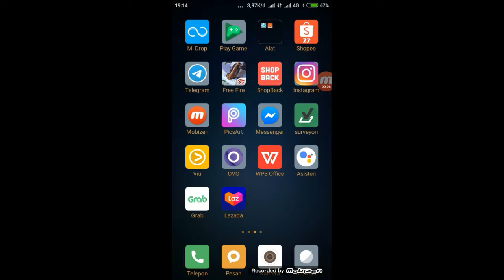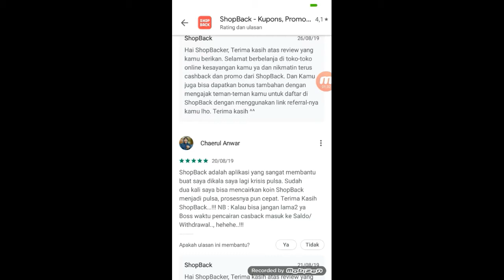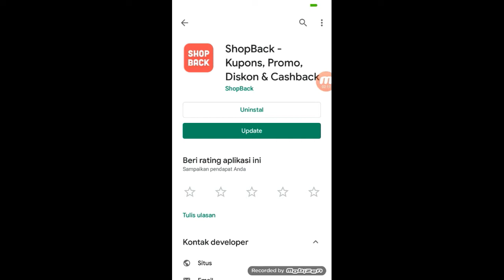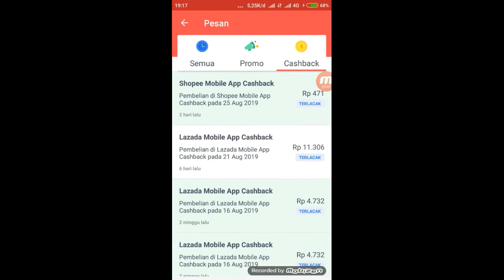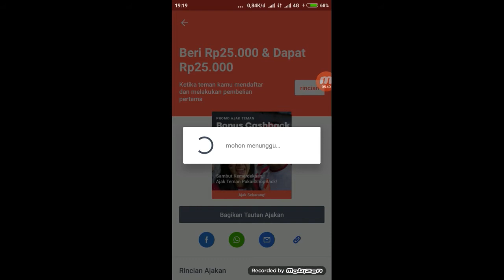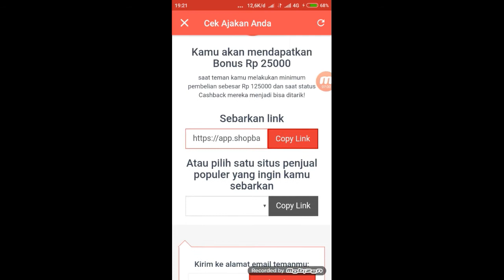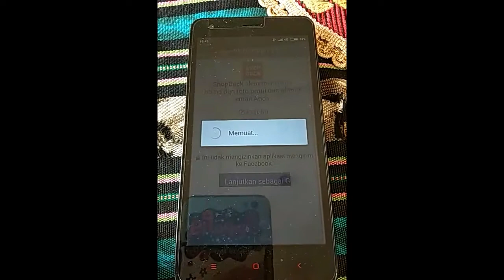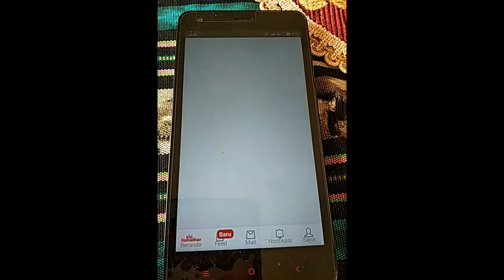[REVIEW] APLIKASI PENGHASIL UANG 2019 DAFTAR BONUS 25 RB GRATIS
jadi aplikasi ini sangat worth it bagi kalian yang suka belanja online, kalo kalian mau bisa pake link refferal di bawah langsung dapet cashback 25.000 tapi kalo kalian tidak pake kalian tidak dapet 25 ribu
oh iya batas penarikan nya yaitu 50.000
Kalo kalian masih bingung bisa commen atau DM aku